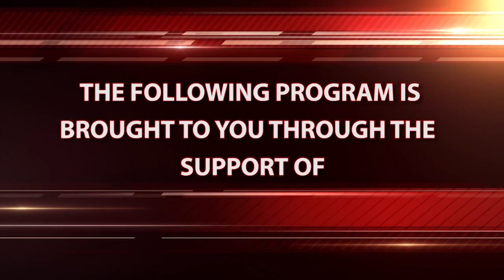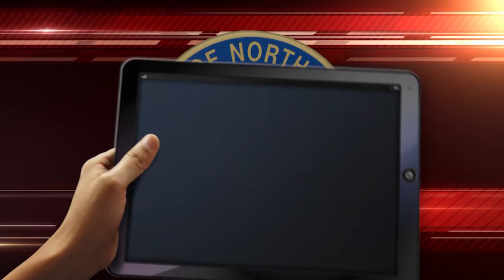Middle School Building Committee - 12/10/2018